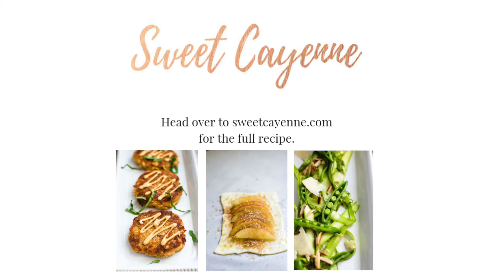Balsamic Flat Iron Steak Sandwich with Grilled Peaches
Follow along as beefitarian Whitney Reist creates a "sweet" Balsamic Flat Iron Steak Sandwich with Grilled Peaches for the 2020 Burgers & Beats contest. Is your stomach growling yet?

This recipe was inspired by two of her favorite things about living near Nashville: peaches from The Peach Truck and country music – more specifically, Lauren Alaina’s song “Georgia Peaches.”

and don't forget to vote for your favorite burger! Each vote = $1 donated to The Nashville Food Project up to $10,000. Voting runs from July 20-30, 2020. Don't forget to mark your calendar - you can vote once per day!